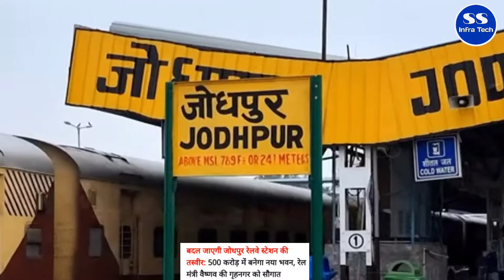Jodhpur Railway Station Redevelopment Project | जोधपुर रेलवे स्टेशन | Jodhpur Railway Station News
जोधपुर में 500 करोड़ की लागत से बनेगा नया रेलवे स्टेशन 🇮🇳